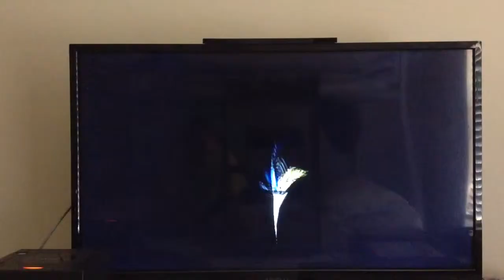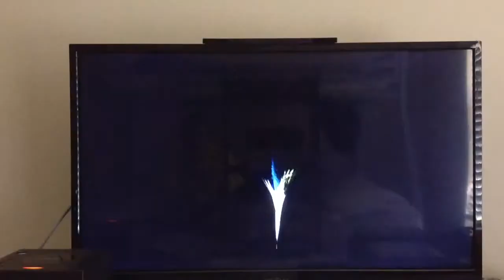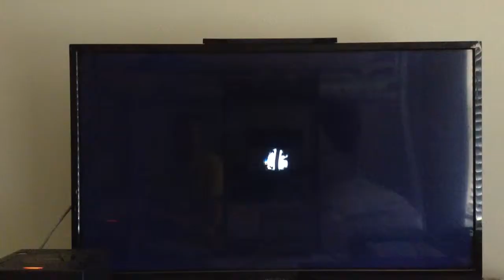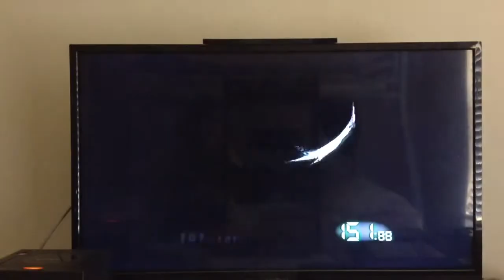Paper Mario 2 chapter 2 - 9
We get beaten to the punch